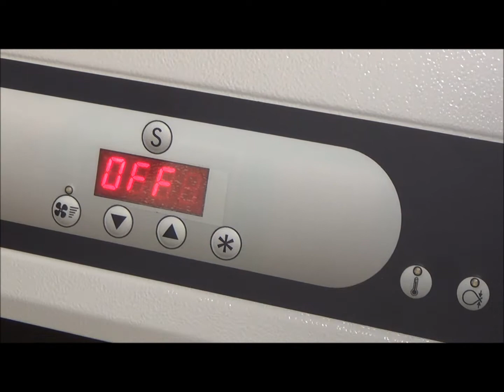Minipack Replay Evo - Σε συσκευασία σαπουνιών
Με την ημιαυτόματη θερμοσυρρικνωτική μηχανή της Minipack Replay 40 Εvo και όλη τη σειρά Replay Evo, η συσκευασία μεμονωμένων ή ομαδοποιημένων προϊόντων με φιλμ συρρίκνωσης, είναι απλή και σίγουρη!